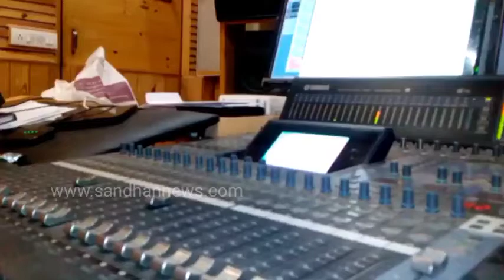plain Sun Symble elections song Subscribed Share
plain Sun Symble elections song
surya china gita
surya china songs